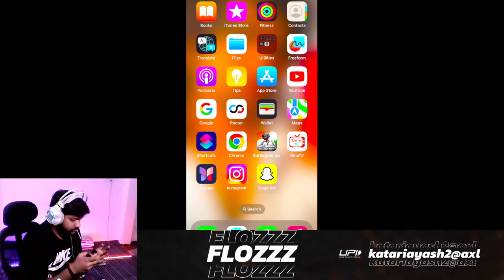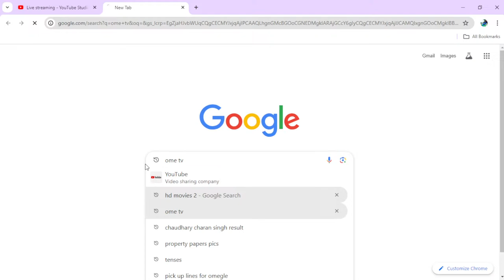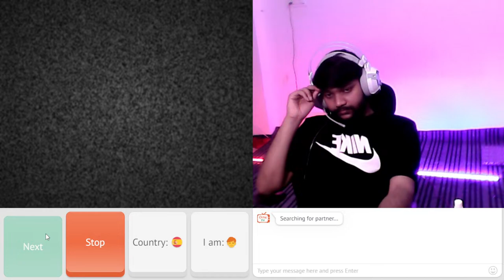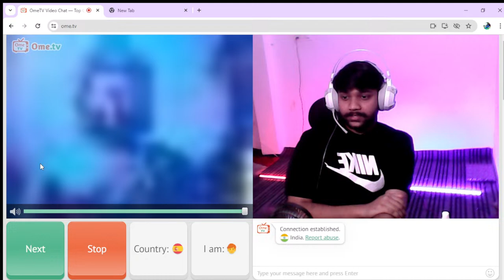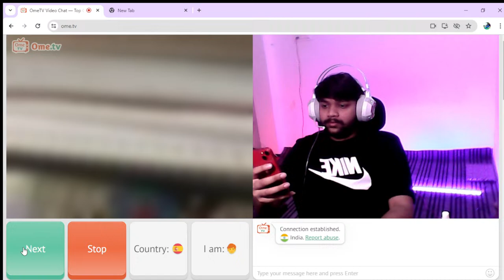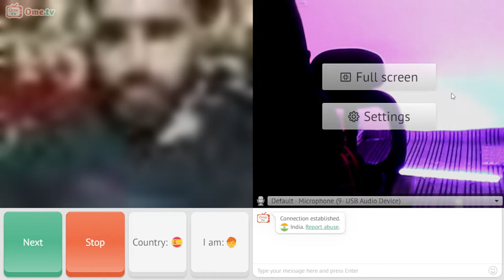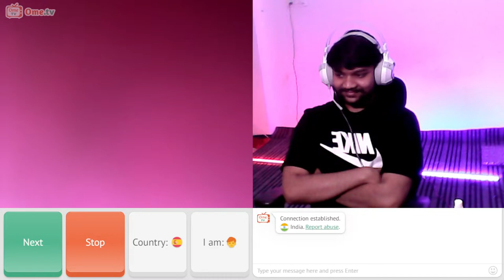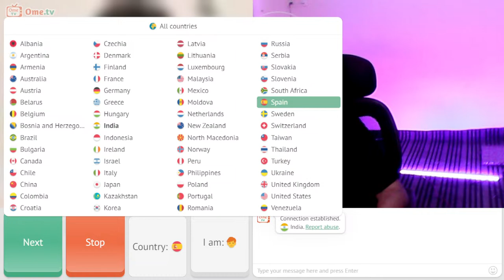BOAT KILLER IS BACK BGMI 🔥| FLOZZZ IS LIVE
Hey Guys,
I'm FlozZz, you might know me as FlozZz Gaming.
Since the start of my career, I have been consistent with my gameplay and always been working hard to achieve my goals via winning  Championships.

• About •
→ Name – FlozZz
→ Age - 18
→ Profession – Content Creator, Streamer and eSports Athlete •
Take Care :heart:
FLOZZZ GAMING